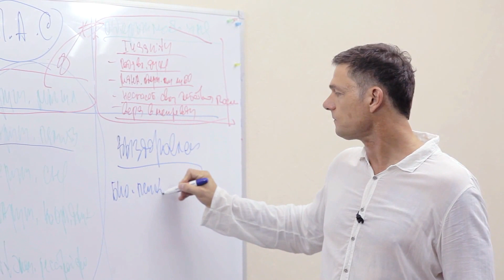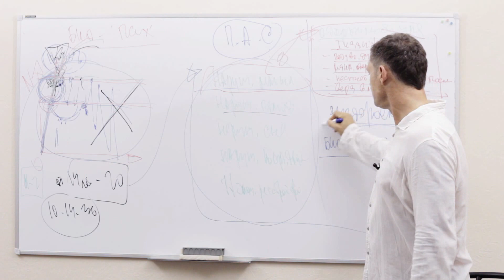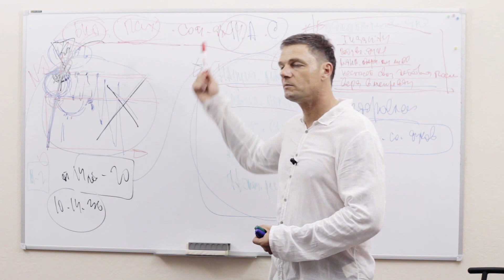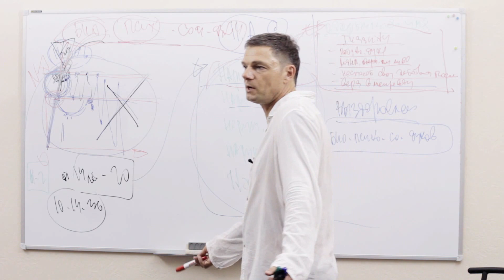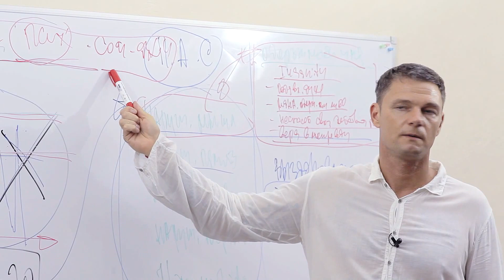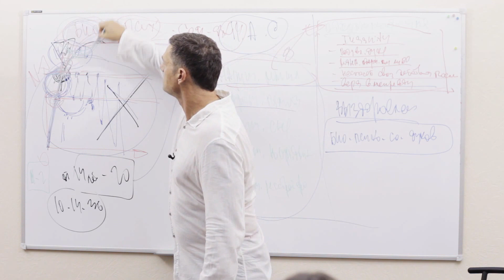Наркотики. Как их бросить? Основа основ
СЕГОДНЯ! Бесплатная трансляция "Наркозависимость. Полное избавление. Пошаговый план действий для родственников."

Лечение наркомании в программе "Решение". Заходи на сайт! Как осуществляется лечение наркомании и алкоголизма в реабилитационном центре для наркозависимых.

Выздоровление от наркомании - это не просто воздержание от употребления. Неупотребление в данном случае является лишь базовой необходимостью, на основе которой и необходимо проводить лечение. Лечение наркомании - это работа с био-психо-социо-духовными аспектами болезни. По определению Всемирной организации здравоохранения (ВОЗ) «здоровье - это состояние полного физического, душевного и социального благополучия, а не только отсутствием болезней и физических дефектов». При наркомании тело и психика, социальная жизнь и духовные ценности затронуты болезнью. Невозможно вылечить все эти аспекты каким-то одним способом: лечение наркозависимости обязательно должен быть комплексным.

Круглосуточная горячая линия - 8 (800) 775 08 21. Звони!

В семье наркоман
В семье наркозависимый
Наркомания в семье
Лечение наркомании
Анонимное лечение наркомании
Лечение наркомана
Лечение наркозависимости
Наркологическая клиника
Наркологический центр
Лучший наркологический центр
Наркологический реабилитационный центр
Реабилитация наркозависимых
Реабилитационный центр для наркоманов
Реабилитационный центр для наркозависимых
Лечение от спайса
Избавление от спайса
Помощь наркоманам
Клиника решение
Центр решение

Программа решение
Наркомания
Наркоман
Реабилитационный центр
Решение
НАС
Национальный антинаркотический союз
Лечение зависимости
Наркотики
Центр для наркозависимых
Наркологическая помощь
Нарколог
12 шагов
Профилактика наркомании
Употребление наркотиков
Употребление алкоголя
Алкоголизм
Психиатр нарколог
Врач нарколог